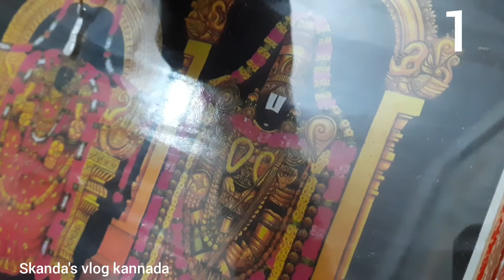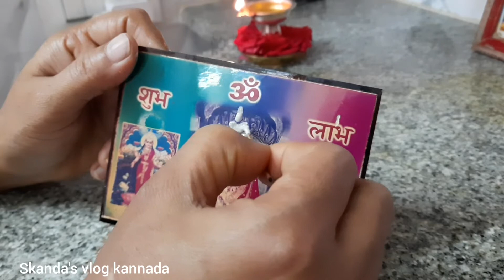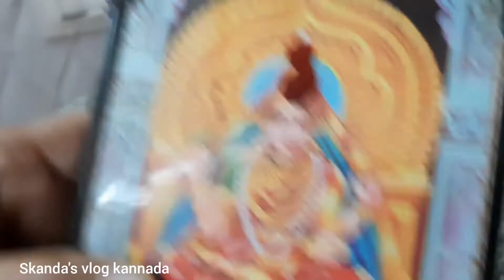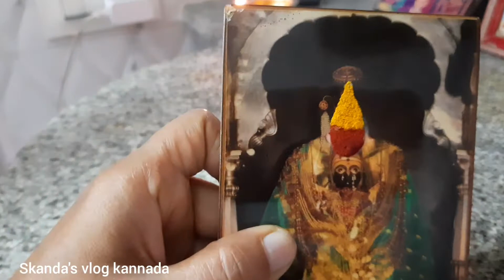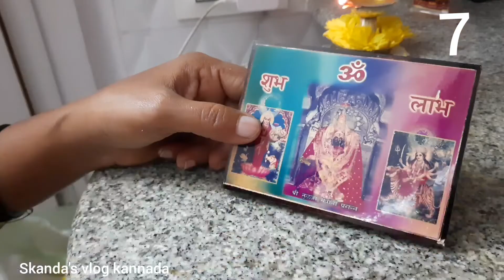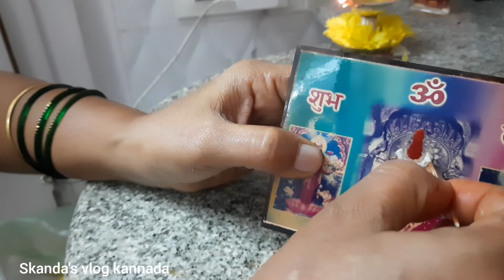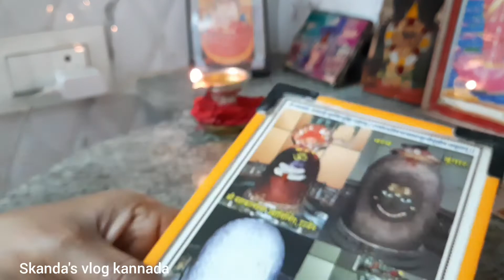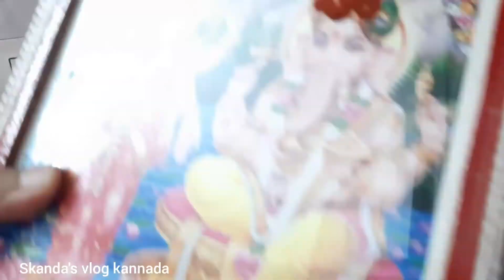ಯೂಟೂಬ್ ನಲ್ಲಿ ಮೊದಲ ಬಾರಿಗೆ/ದೇವರ ಫೋಟೋಗಳಿಗೆ ಬೊಟ್ಟನ್ನು ಹೇಗೆ ಇಡೋದು??/How to apply 11 tilak for god photos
Skanda's vlog kannada

Glad to found my videos on YouTube. if you are new to my channel a big hug to you and welcome to the family "Skanda's vlog kannada"